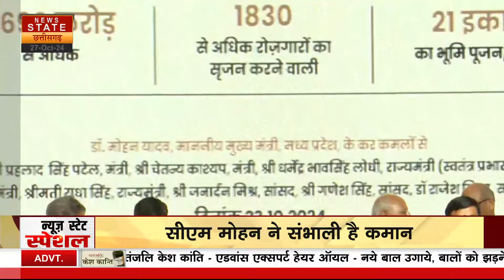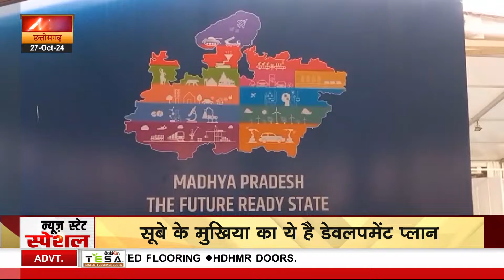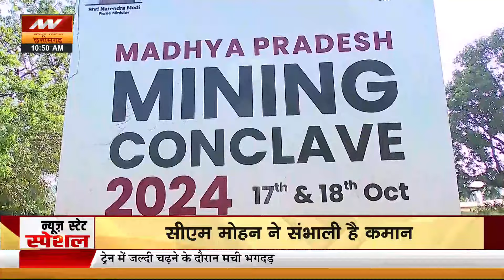MP Economic Corridor: इंडिया के हाईवे-मैन ने Madhya Pradesh को दी कई करोड़ की सौगात|CM Mohan Yadav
MP Economic Corridor: इंडिया के हाईवे-मैन ने मध्य प्रदेश को दी कई करोड़ की सौगात| CM Mohan Yadav

News State MP-CG News Live: Maharashtra Election | Delhi Blast News | CM Mohan Yadav | CM Vishnu Sai